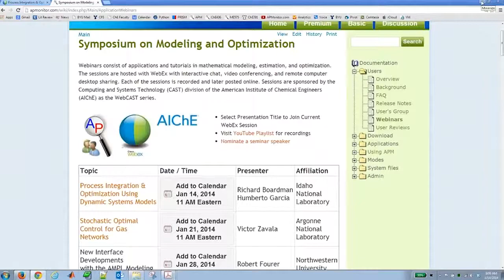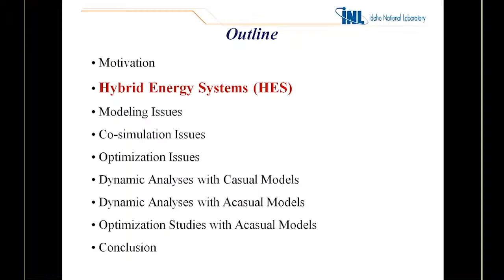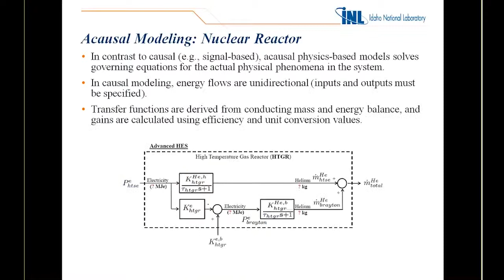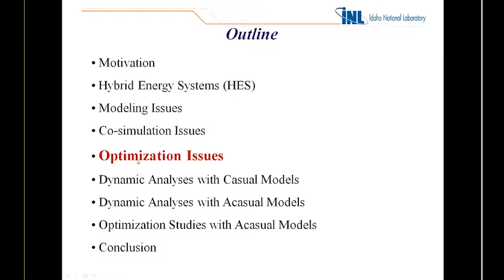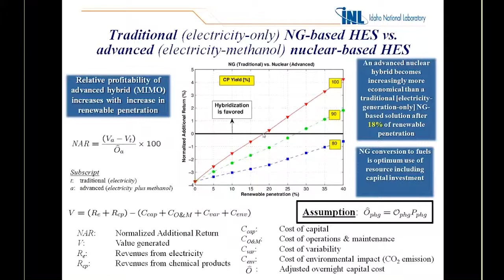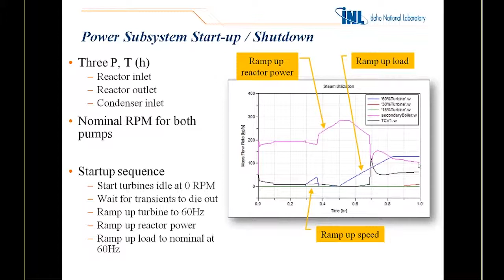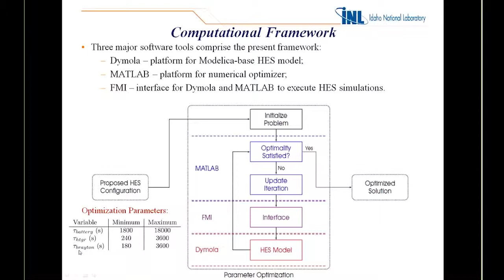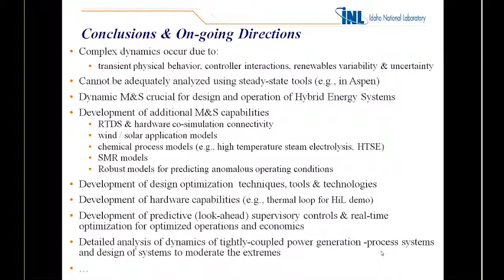Process Integration & Optimization Using Dynamic System Models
Humberto Garcia and Richard Boardman at Idaho National Laboratory share their latest research on big data and models of hybrid energy systems. In particular, biomass, wind, solar, and other energy sources can combine with nuclear to create a sustainable energy future.